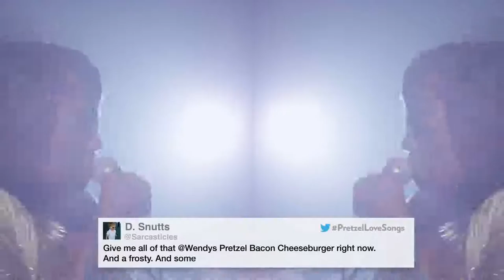Wendy's Pretzel Bacon Cheeseburger Love Songs Vol 2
We gave your heart some soul by turning your love into love song lyrics. If you want your comment sung in Vol. 3, try our new Pretzel Bacon Cheeseburger and then tweet and post your love, using PretzelLoveSongs.